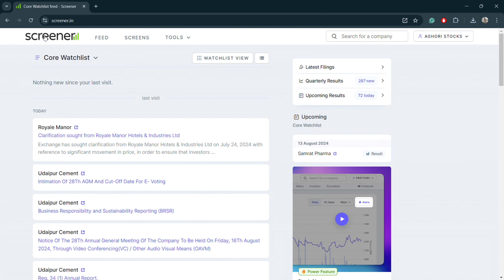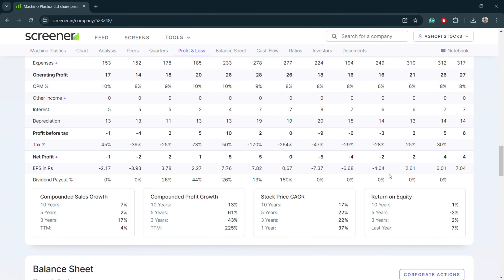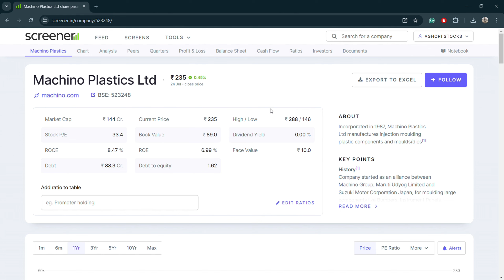Best Microcap stock of 2024| It will make you rich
Topic Covered -

Certainly! Here is a list of long-tail keywords incorporating "Microcap," "smallcap," and "investing":

1. Microcap investing strategies for beginners
2. How to invest in microcap stocks
3. Best microcap stocks to invest in 2024
4. Microcap investing tips and tricks
5. Understanding microcap stock investing
6. Microcap investing for long-term growth
7. How to analyze microcap stocks for investment
8. Microcap investing versus smallcap investing
9. Risks and rewards of microcap investing
10. Microcap investing explained
11. Smallcap investing strategies for beginners
12. How to invest in smallcap stocks
13. Best smallcap stocks to invest in 2024
14. Smallcap investing tips and tricks
15. Understanding smallcap stock investing
16. Smallcap investing for long-term growth
17. How to analyze smallcap stocks for investment
18. Smallcap investing versus microcap investing
19. Risks and rewards of smallcap investing
20. Smallcap investing explained
21. Microcap and smallcap stock investing guide
22. Investing in microcap stocks with little money
23. Best microcap investing platforms
24. How to diversify your microcap investments
25. Microcap stock investing success stories
26. Common mistakes in microcap investing
27. Microcap investing for passive income
28. Top microcap stocks to watch
29. Microcap investing trends in 2024
30. How to start investing in microcap stocks
31. Microcap investing for retirement
32. Microcap stock investing challenges
33. Microcap investing during market downturns
34. Best industries for microcap investing
35. Microcap stock investing analysis
36. How to research microcap stocks
37. Microcap investing for financial freedom
38. Microcap investing for wealth building
39. Microcap stock investing metrics
40. Microcap investing step-by-step guide
41. Smallcap and microcap investing comparison
42. Investing in smallcap stocks with little money
43. Best smallcap investing platforms
44. How to diversify your smallcap investments
45. Smallcap stock investing success stories
46. Common mistakes in smallcap investing
47. Smallcap investing for passive income
48. Top smallcap stocks to watch
49. Smallcap investing trends in 2024
50. How to start investing in smallcap stocks
51. Smallcap investing for retirement
52. Smallcap stock investing challenges
53. Smallcap investing during market downturns
54. Best industries for smallcap investing
55. Smallcap stock investing analysis
56. How to research smallcap stocks
57. Smallcap investing for financial freedom
58. Smallcap investing for wealth building
59. Smallcap stock investing metrics
60. Smallcap investing step-by-step guide
61. Microcap vs smallcap investing pros and cons
62. Microcap investing portfolio management
63. Smallcap investing portfolio management
64. Investing in microcap stocks during a recession
65. Investing in smallcap stocks during a recession
66. Microcap stock investing for high returns
67. Smallcap stock investing for high returns
68. Microcap investing webinars
69. Smallcap investing webinars
70. Best books on microcap investing
71. Best books on smallcap investing
72. Microcap investing podcasts
73. Smallcap investing podcasts
74. Microcap stock investing courses
75. Smallcap stock investing courses
76. How to pick winning microcap stocks
77. How to pick winning smallcap stocks
78. Microcap investing for tech enthusiasts
79. Smallcap investing for tech enthusiasts
80. Microcap investing for biotech stocks
81. Smallcap investing for biotech stocks
82. Microcap investing in emerging markets
83. Smallcap investing in emerging markets
84. Microcap stock investing secrets
85. Smallcap stock investing secrets
86. How to succeed in microcap investing
87. How to succeed in smallcap investing
88. Microcap stock investing pitfalls to avoid
89. Smallcap stock investing pitfalls to avoid
90. Microcap investing for dividend income
91. Smallcap investing for dividend income
92. Microcap investing with a small budget
93. Smallcap investing with a small budget
94. Microcap investing for beginners guide
95. Smallcap investing for beginners guide
96. Microcap stock investing software
97. Smallcap stock investing software
98. Microcap investing FAQ
99. Smallcap investing FAQ
100. Microcap and smallcap investing for millennials

" I am not Sebi registered, do your own analysis before buying.",